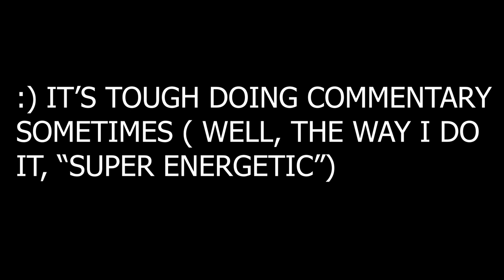4.1 Vainglory 5v5 Ranked: Top GrumpJaw: How Are 5 Man Parties?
4.1 Vainglory 5v5 Gameplay
highest skill tier 5v5: vainglorious silver
highest skill tier 3v3: vainglorious bronze

account's Igns      current skill tiers:              5v5
RickLess                                                      VG Bronze
RickLessYTube                                           SA Bronze
RICKLESS                                                    VG Bronze

position: Top lane
hero:        Grump
match:      5v5 Ranked

It'll give me special powers to produce more content!!

Hope you enjoy. If you have any requests or suggestions, feel free to drop them in the comment section.